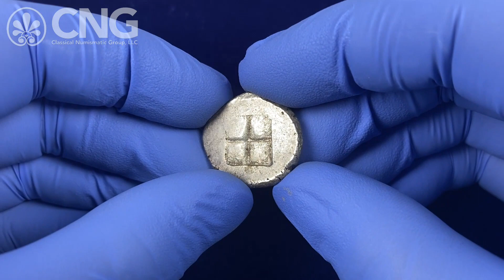Triton XXVII, Lot 264